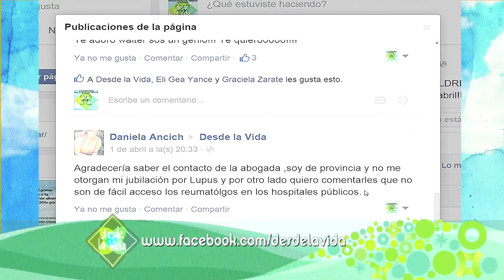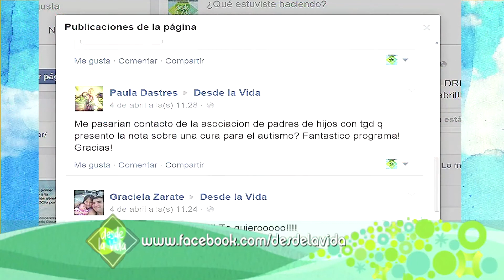DESDE LA VIDA PGM 389 UN DIA CON ALEJANDRA FERNANDEZ, DRA. COTIGNOLA, DIA MUNDIAL LUPUS